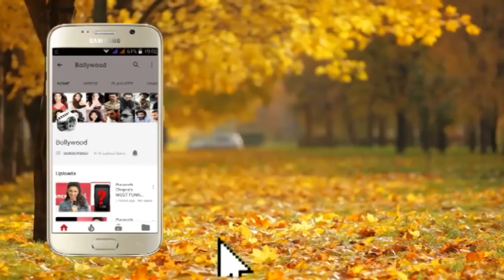Love Aaj Kal Official Trailer Launch Kartik Aryan, Sara Ali Khan Imtiaz Ali Part 2